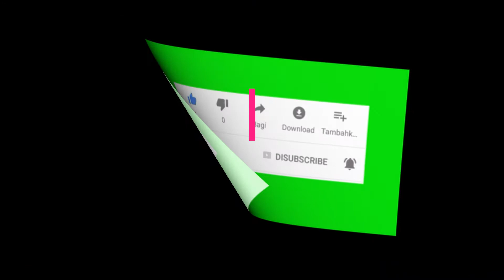Joshua Oghene Ochuko Akpudje (Joshua Akpudje )-Defender (Centre Back)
Joshua Oghene Ochuko Akpudje
Date of birth: Jul 23, 1998
Height: 1.92 m
Citizenship: Nigerian
Position: Defender-(Centre Back)
Foot: Right
Former International: Nigeria U23
Current club since Mar 3, 2020: BFC Daugavpils (Latvia First Tier)